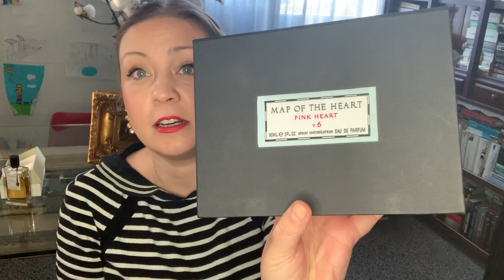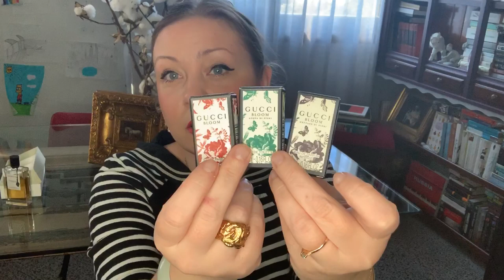Самые любимые и нелюбимые ароматы моего мужа!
В этом видеo
Ananda M.Micallef
Baraonda Nasomatto
Ylang 49 Le Labo
Tonka 25 Le Labo
Un Bois Vanille Serge Lutens
Lady Vengeance Juliette Has A Gun
Noir Epices Frederic Malle
Collection Extraordinaire Precious Oud Van Cleef & Arpels
Pink Heart V 6 Map Of The Heart

Black M.Micallef
Amber Absolute Tom Ford
Chanel N5 eau premiere
Blanche Byredo
Gucci Bloom
Santal 33 Le Labo